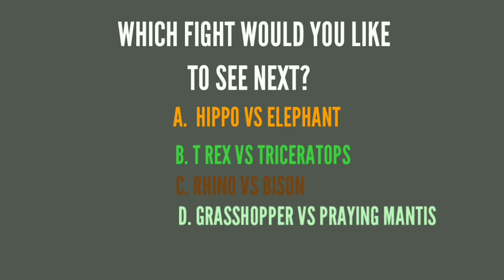Walking With Animals - Ep9 S1 " Rhinoceros Beetle vs Stag Beettle"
I have improved a bit more on my stop motion. i hope you enjoyed this video! please comment down below what fight you want to see next that i listed in the video! please subscribe if you want more epic fights! 😀